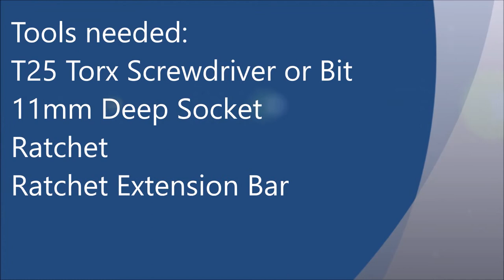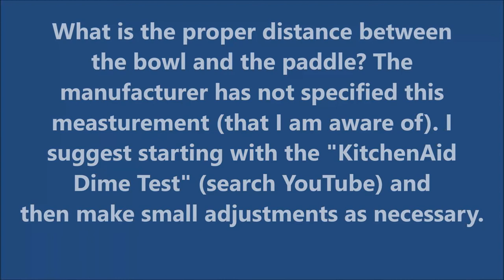Hobart HL6 Prototype 6 qt Stand Mixer - Bowl Height Adjustment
If you have a Hobart HL6 6 quart Stand Mixer that is mixing poorly or unable to mix small quantities you may need to adjust your mixer bowl height. This is a short slideshow video with captions explaining how to do this and and how to correct a sagging bowl lift if your bowl is too low and the lift does not contact the height adjustment screw.

PS this is my first YouTube video so take it easy on me in the comments section please. 😁